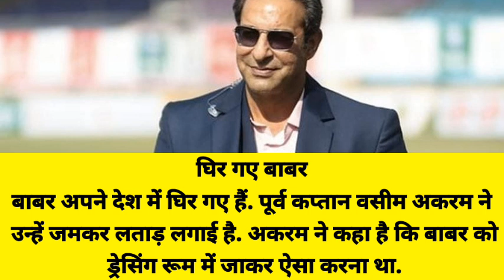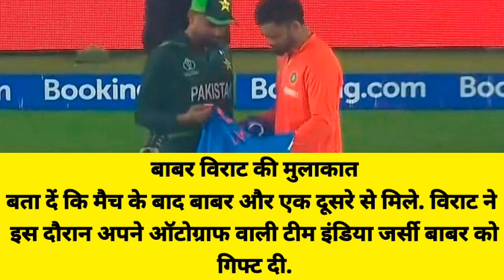बाबर ने मांगी कोहली से जर्सी तो पाकिस्तान में हो गया भारी बवाल | Record Expert